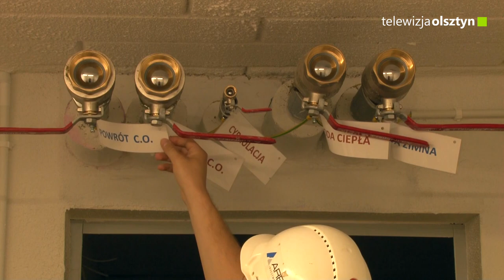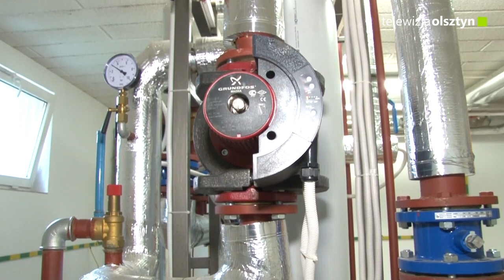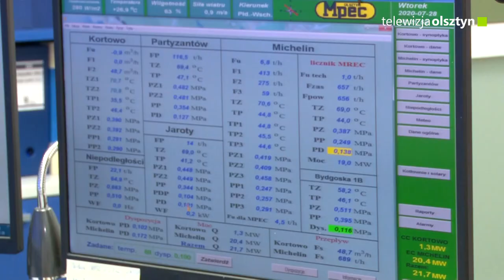Przebudowa sieci i węzłów ciepłowniczych w Olsztynie